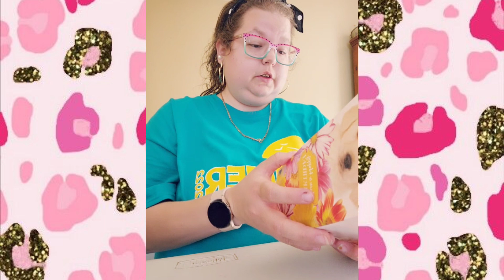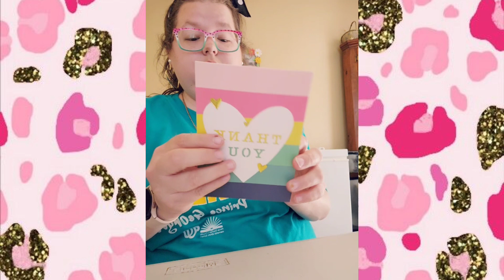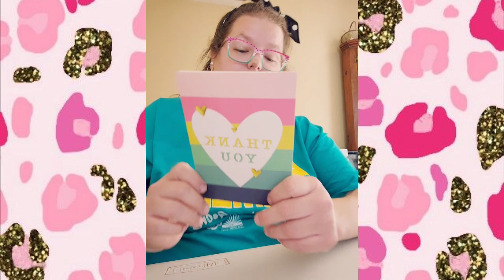My Son Birthday CHALLENGE GIVEAWAY Entry 8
Entry 8 @christyscrazycraftylife